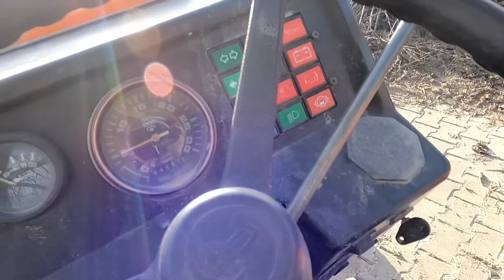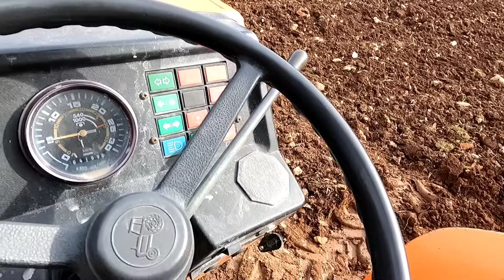ARPA EKİMİ YAPIYORUZ~KOYUN DOĞUMLARI DEVAM EDİYOR.